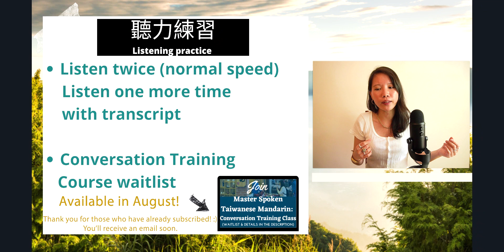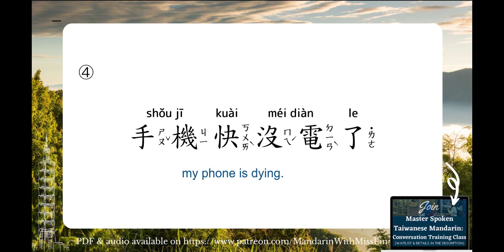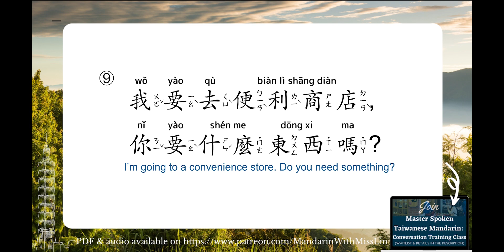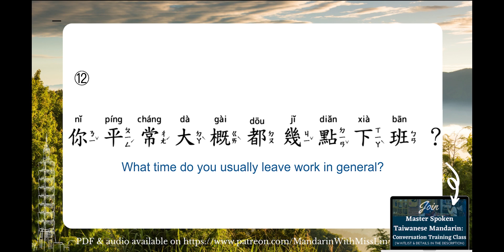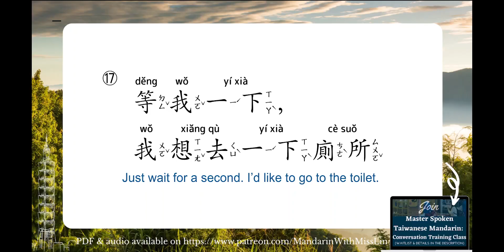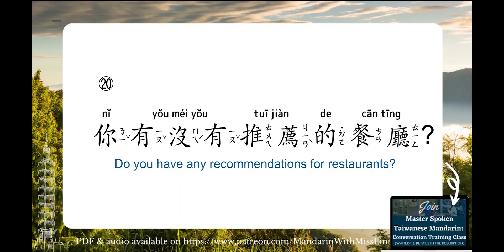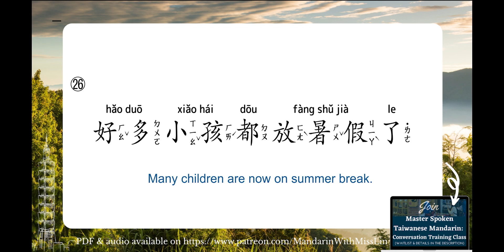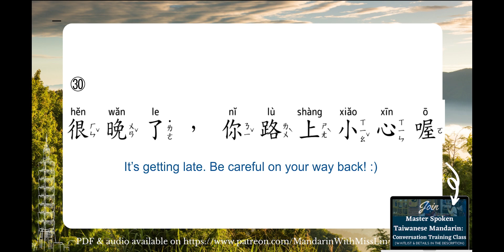Understand Real Taiwanese Mandarin Conversation : Friends & daily life |Not AI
❤Let's build a DISCORD community 🎡activities/chat💬/movie parties/ music & music info🍿️on my SERVER

❤ Study the Transcript (pinyin, zhuyin, characters & English translation) & be my student

✍️ Skritter Chinese Learning App
(keep in mind that the code has to be in UPPERCASE letters)

你們的支持是我最大的動力! 感謝 Your encouragement is the source of my motivation.

❤ Online private lesson on zoom with me /Cours privé en ZOOM